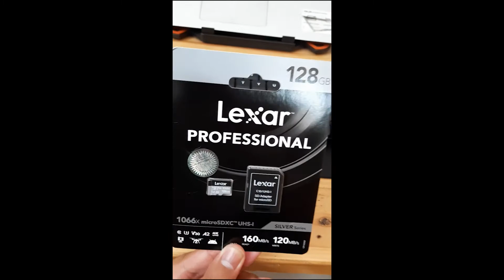Pengalaman Pakai DJI MINI 2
Isi video ini hanya pendapat pribadiku berdasar apa yang sudah aku alami selama pemakaian drone ini so ya enjoy.